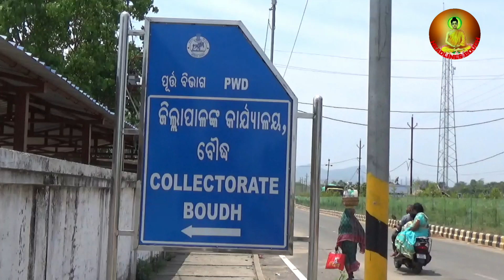ଜିଲ୍ଲାରେ ଆଗାମୀ ଦିନରେ ଯୁଗ୍ମ ଜନ ଶୁଣାଣି ସମାଧାନ ଶିବିର ନେଇ ସୂଚନ ଜାରି ଜିଲାପାଳଙ୍କ କର୍ଯ୍ୟାଳୟ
ଆଗାମୀ ଜୁଲାଇ ମାସର ସୋମବାର ଦିନରେ ଜିଲ୍ଲାର  ଭିନ୍ନ ବ୍ଲକର ପଞ୍ଚୟତ କର୍ଯ୍ୟାଳୟ ପୃସରରେ ହେବାକୁ ଥିବା ଯୁଗ୍ମ ଜନଶୁଣାଣୀ ଓ ସମାଧନା ଶିବିର ନେଇ ଜିଲାପାଳଙ୍କ କାର୍ଯ୍ୟାଳୟରୁ ଜ଼ଉଚନା ଜାରି @mozillakhabara